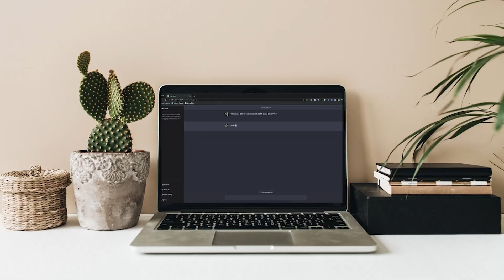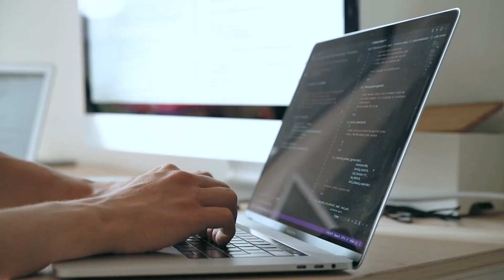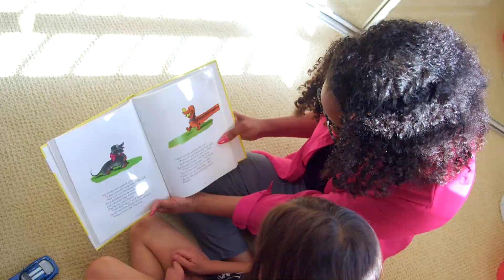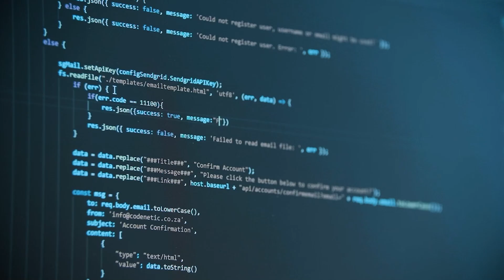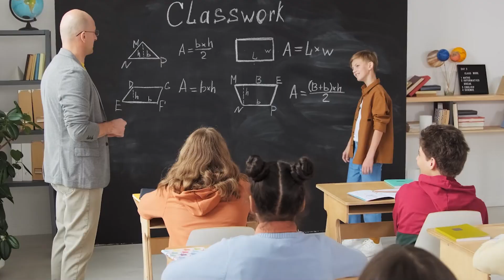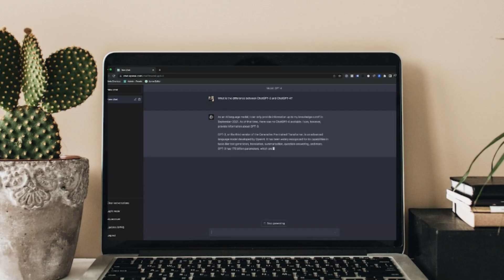Class size of one: how AI is transforming education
Personalized education, where students get one-on-one time with a tutor or teacher, can dramatically transform the learning experience. Research shows about a two standard deviation improvement in grades, in other words students that get C's become students that get A's. AI has the potential to offer these benefits to students and teachers by providing that expert mentorship.

To better understand what the future of personalized education will look like, we discuss homeschooling, which is a current example. I use my first-hand experience with homeschooling to describe pros and cons.

Finally, we discuss how methods of evaluation will likely need to shift away from standardized tests to other approaches. Generative AI is just too good at answering questions, so student understanding will have to be evaluated more directly. Luckily, AI can help with this otherwise onerous process from the teacher's perspective.

0:00 Intro
0:23 Part 1: What is education?
0:38 Definition changes over time
1:18 Education is core to being human
1:41 One teacher, 30 students
2:11 The two sigma problem
2:59 Example: computer science classes
3:28 Part 2: Personalizing education
3:36 How homeschooling works
4:22 Benefits of personalized education
4:44 Downsides to homeschooling
5:31 How AI will supercharge personalized education
6:19 Encouraging specialization
7:14 Teachers get an AI assistant
7:33 Part 3: Reframing expectations
7:54 How to avoid cheating via oral exams
8:37 Isn't this more work?
9:05 Tests aren't like the real world
10:01 New methods of learning
10:48 Lifelong learning
11:39 Conclusion
12:14 Outro